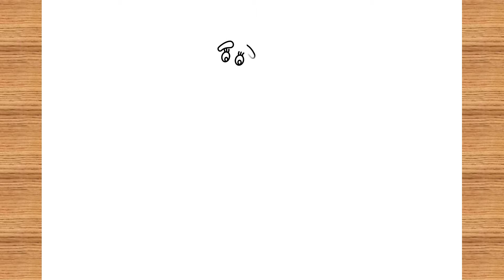How To Draw Santa Claus Step By Step / Easy Drawing / Tamanna ' s Drawing